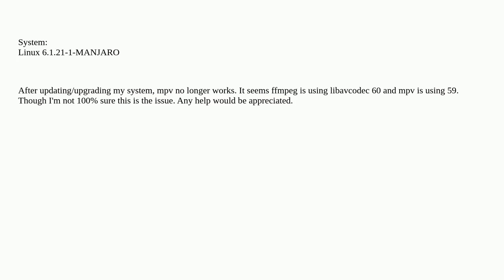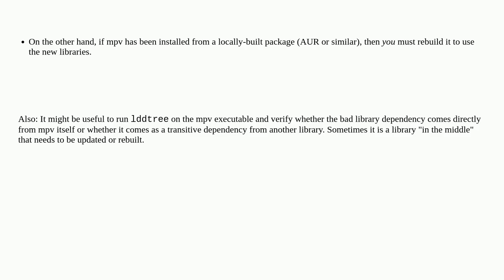mpv: error while loading shared libraries: libavcodec.so.59: cannot open shared object file: No s...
mpv: error while loading shared libraries: libavcodec.so.59: cannot open shared object file: No such file or directory

A special thanks goes out to the community

  ffmpeg linux mpv codec